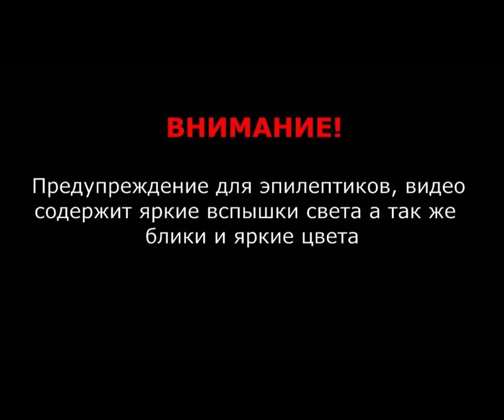Разбираем Hidden !OSU